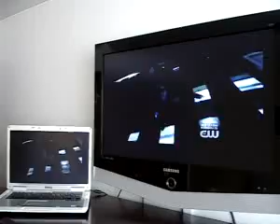Cable s-video 7 pines a RCA #26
¿Te gustó? Cómpralo en MercadoLibre.